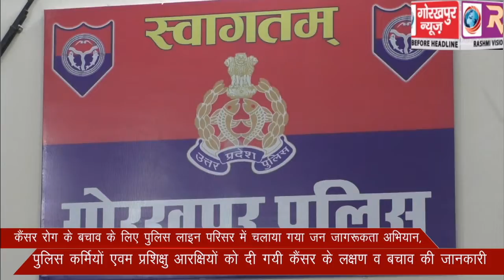कैंसर रोग के बचाव के लिए पुलिस लाइन परिसर में चलाया गया जन जागरूकता अभियान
कैंसर रोग के बचाव के लिए पुलिस लाइन परिसर में चलाया गया जन जागरूकता अभियान,पुलिस कर्मियो एवम प्रशिक्षु आरक्षियों को दी गयी कैंसर के लक्षण व बचाव की जानकारी